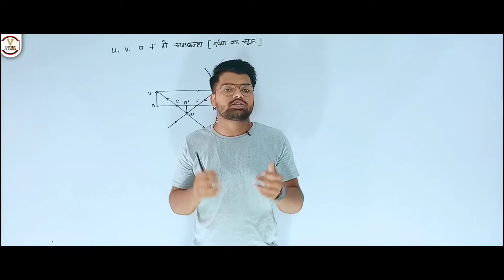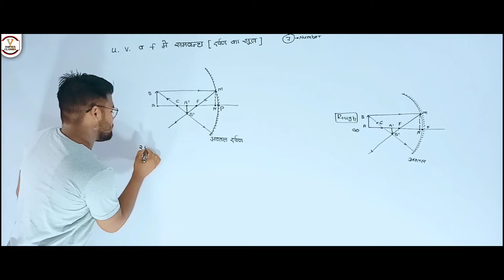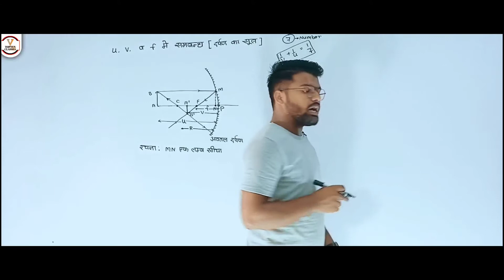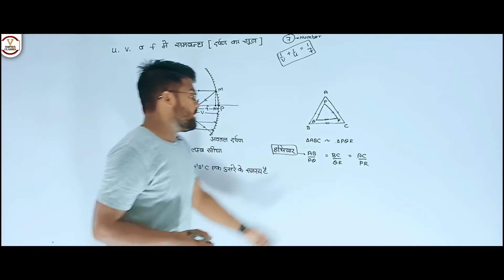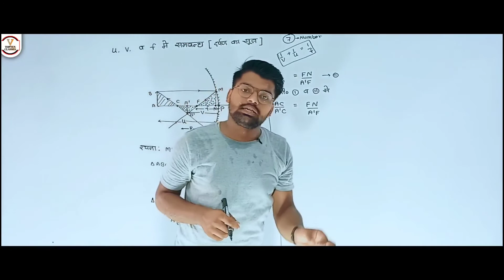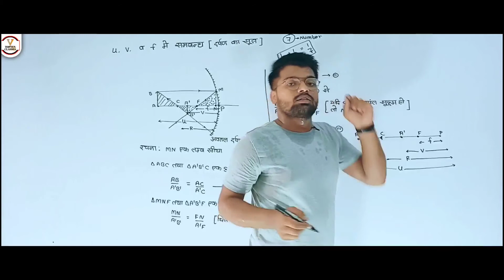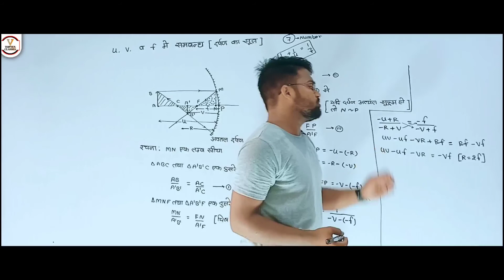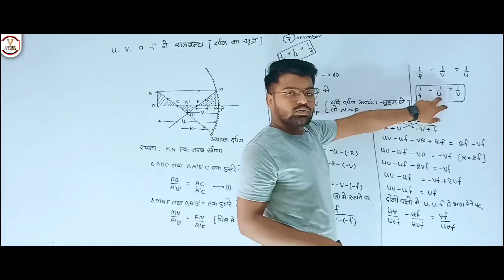अवतल दर्पण के लिए U,V,F में सम्बंध | प्रकाश का परावर्तन कक्षा 10th भौतिकी | Class 10th Physics